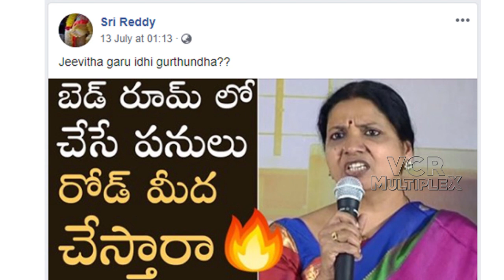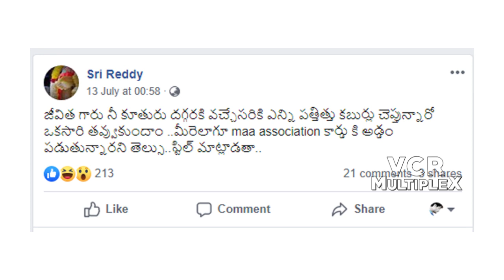Sri Reddy Comments On Jeevitha Rajasekhar About Dorasani Movie Lip Lock || VCR Multiplex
In her latest Facebook post, Sri Reddy commented on Anand Deverakonda and Sivatmika's kissing scene in Dorasani, which ruffled a few feathers.

 "Dhorasani cinema hit? Flopa? Kiss chesada devarakonda? About this topic live wl be," (sic) she wrote. Interestingly, some time ago, actress Jeevitha Rajasekhar had criticised films like Arjun Reddy for promoting the 'kiss culture' in Tollywood.